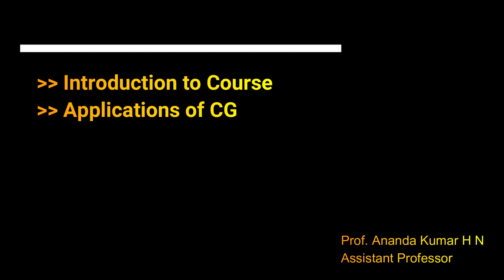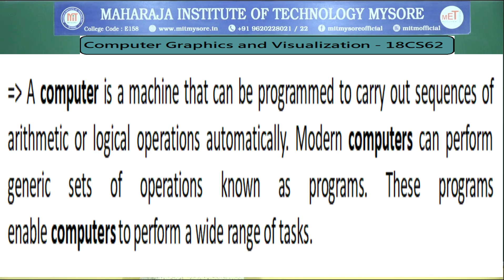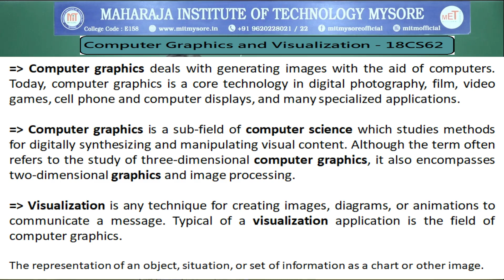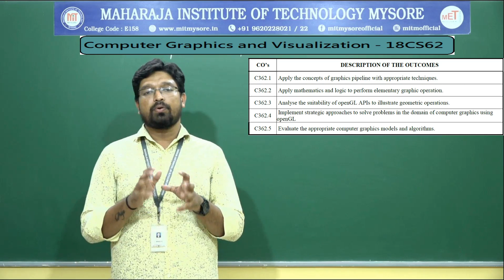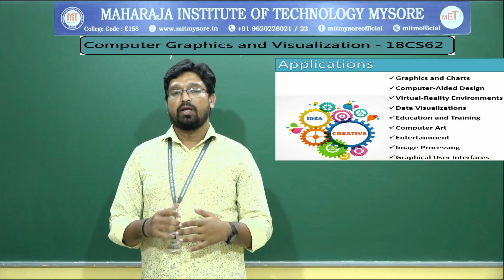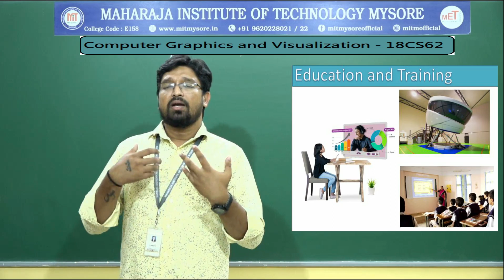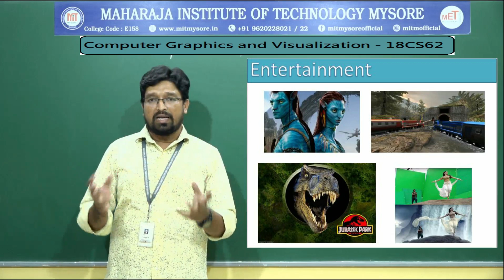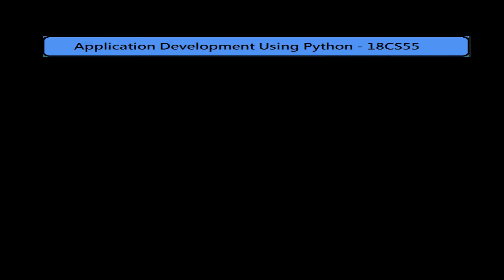Introduction to CG | VI th Sem | CSE | 18CS62 CG&V | Module 1 | Session 01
Computer Graphics and Visualization - 18CS62
Semester: 6 | VTU